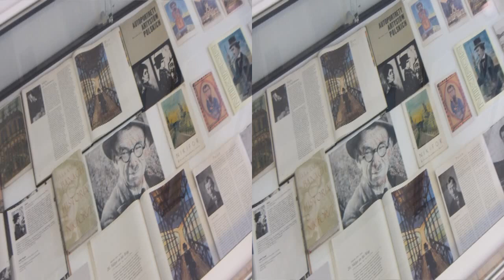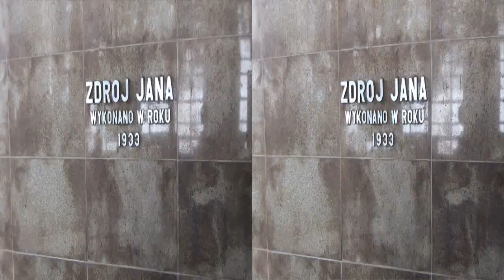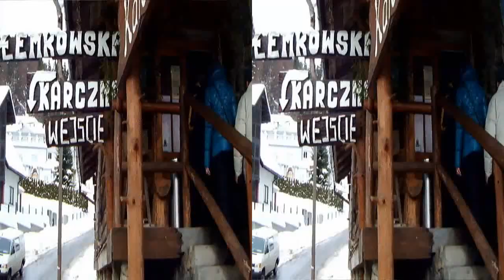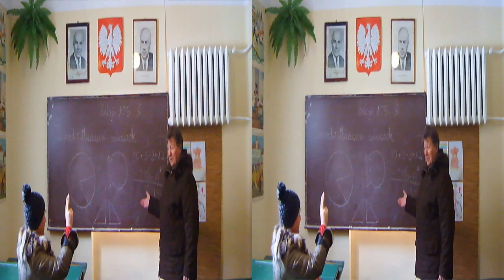Krynica Zdrój 3D luty 2012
Krynica pod koniec sezonu, jeszcze dużo śniegu a już mało ludzi.